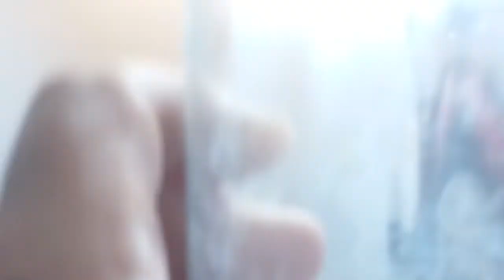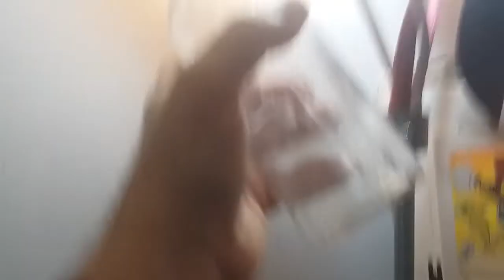CLEAN UP FROM 12-22-21 AT THE EPIC DUMP + UPDATES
Ok guys , a few things to discuss here today..New subscribers are still coming in on a private level..So this messed up my 100 subscriber giveaway as subscribers 100 thru 102 subbed on the private level , which I really don't want for my channel..So please remember to go public on my channel..Now that's out of the way , these are the clean ups from last week Wednesday Dec.22nd..The BOWKERS PYROX POISON jar was an off camera find complete with lid and original gasket !! Enjoy the finds , some will be going up on Ebay , which you can view all I have for sale at eddie7055 on Ebay..In the future I'll be selling directly from here using the Venmo app..